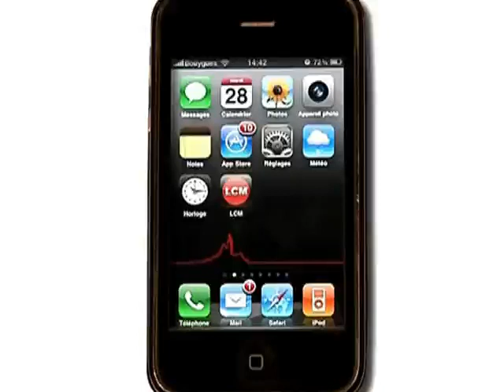Kalachnikov, une arme au coeur des débats (Marseille)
Entretien avec Olivier Bertrand journaliste à Libération, qui a effectué une enquête sur les kalachnikovs.

Sites webs/blogs, copiez cette vidéo avec le bouton "Intégrer" !